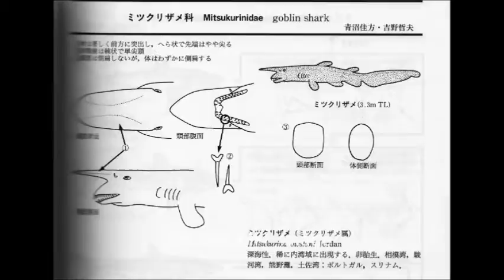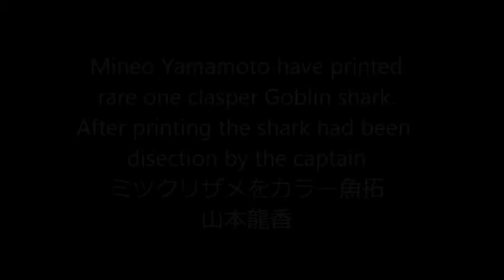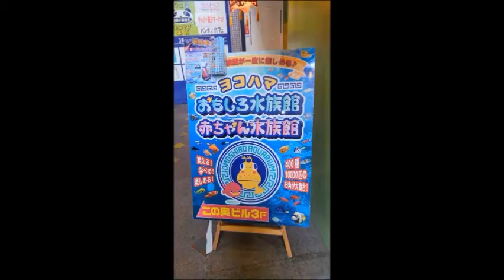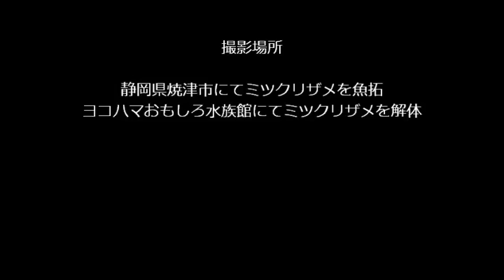ミツクリザメをカラー魚拓 Printing goblin shark by Mineo Yamamoto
Movie Mineo Yamamoto have printed a goblin shark.
The goblin shark had only one clasper
ビデオ　ミツクリザメ魚拓